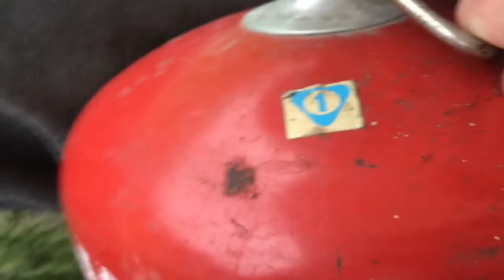Krótka jesienna zasiadka w krzekotowie